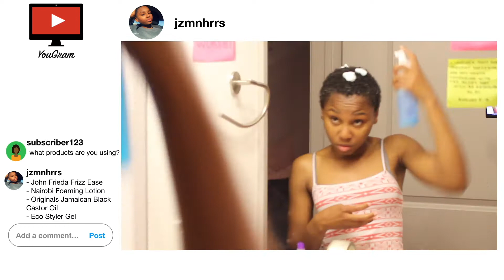How I Style My Short Natural Hair!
It's officially been 1 month since I shaved my head! Time flies!
I did this on co-washed hair! Products listed below.

Products:
John Frieda Frizz Ease Leave-In Conditioning Spray
Original's Jamaican Black Castor Oil
Nairobi Foaming Lotion
Eco Styler Gel (Clear)

🌻 Age? 22!
🎥 My camera is the Canon T5i
💻 I use Keynote and iMovie for editing